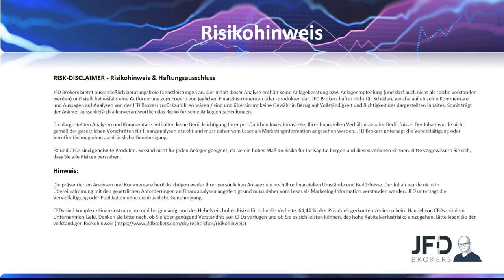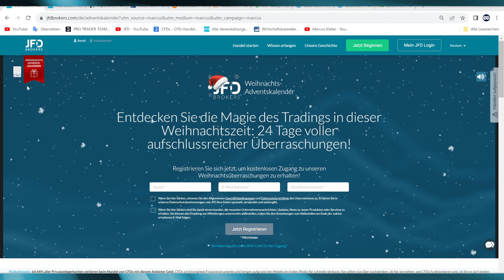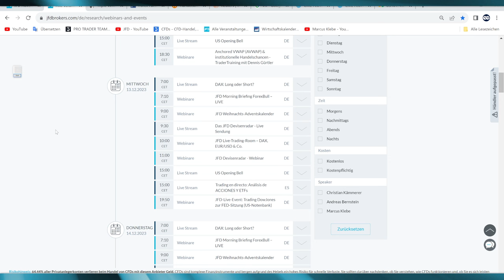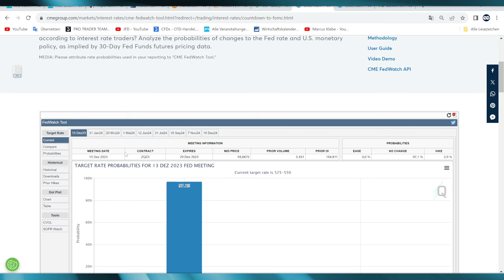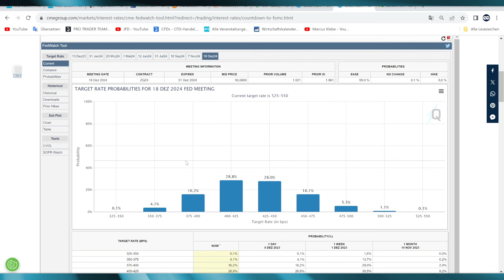DAX Analyse mit Marcus Klebe - Was ist heute zu beachten? - 13.12.2023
Marcus Klebe ist diese Handelswoche nicht im Büro und stellt somit von 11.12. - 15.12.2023 seine grundlegenden Gedanken zu den Märkten in Form eines kurzes Analysevideos zur Verfügung. GOOD TRADES